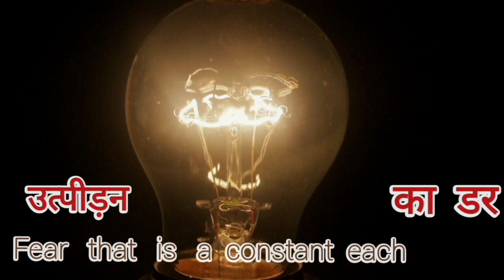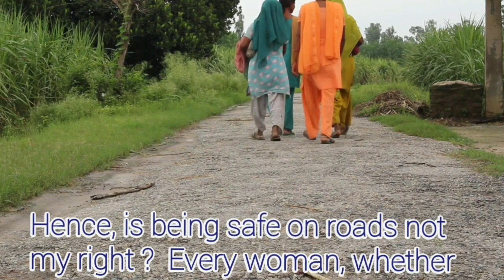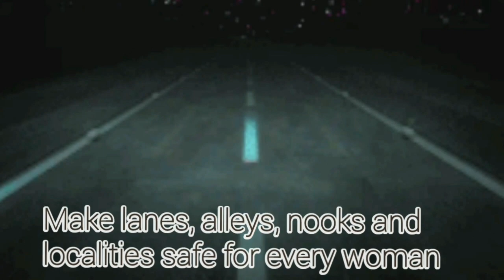Are our Roads Safe?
streetharassment - Global Campaign Against Street Harassment! Who is harassed, who is the harasser? What is considered as harassment? What is the effect of harassment on women? What should you do when harassed? What should you do when you see someone being harassed?
Translation and narration- Aparnaa Laxmi
Credits- You Cut Video Editor
Thumbnail- Canva
Images- Pexels and Vecteezy